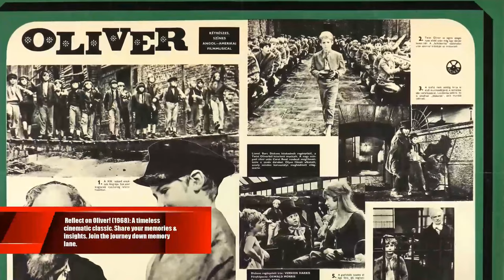Oliver! Movie A Masterpiece That Is Outdated For The Currrent Generation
Ron Moody as Fagin
Shani Wallis as Nancy
Oliver Reed as Bill Sikes
Harry Secombe as Bumble
Mark Lester as Oliver
Jack Wild as The Artful Dodger
Hugh Griffith as Magistrate
Joseph O'Conor as Mr. Brownlow
Peggy Mount as Mrs. Bumble
Leonard Rossiter as Sowerberry
Hylda Baker as Mrs. Sowerberry
Kenneth Cranham as Noah Claypole
Megs Jenkins as Mrs. Bedwin
Sheila White as Bet
Wensley Pithey as Dr. Grimwig
James Hayter as Mr. Jessop
Elizabeth Knight as Charlotte
Fred Emney as Chairman - Workhouse
Edwin Finn as Pauper - Workhouse
Roy Evans as Pauper - Workhouse